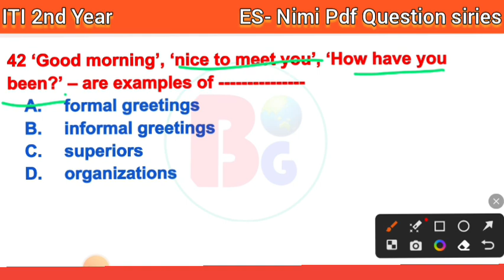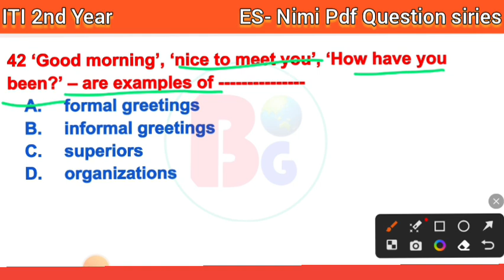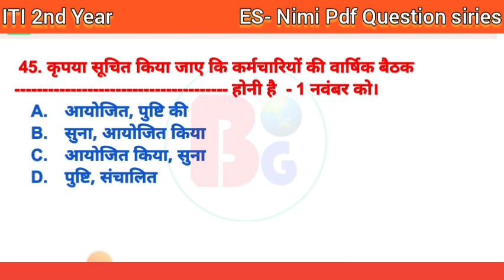Days 3 | iti 2nd year employability skills Full Nimi Pdf Question siries | All Trade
Hii

iti 2nd year employability skills
iti 2nd year employability skills questions and answers in hindi
iti 2nd year fitter employability skills questions and answers
iti electrician
iti elHii

iti electrician
iti electrician trade class
iti electrician trade es class
iti es class 2023
iti question answer electrician
iti employability question answer
iti employability skills question answer
iti employability skills objective questions and answers
iti copa employability skills objective questions and answers in hindi
iti copa employability skills objective questions and answers 2023
iti 2nd year employability
employeeabilty skill

Instagram:-I'm on Instagram as @bgoditi. Install the app to follow my photos and videos.